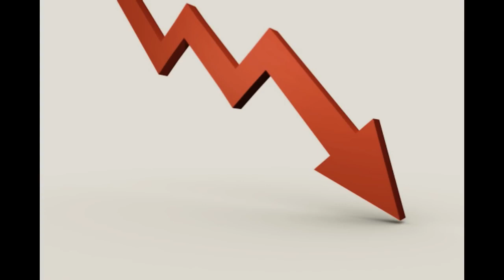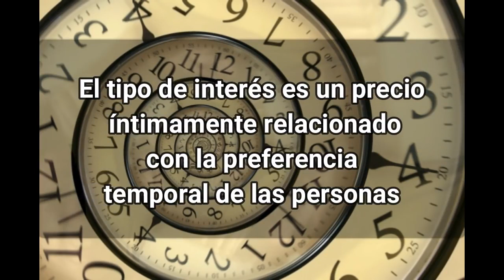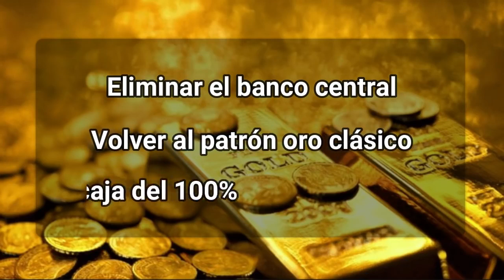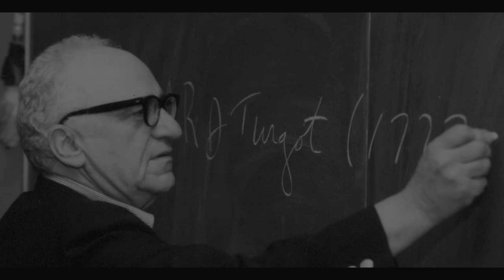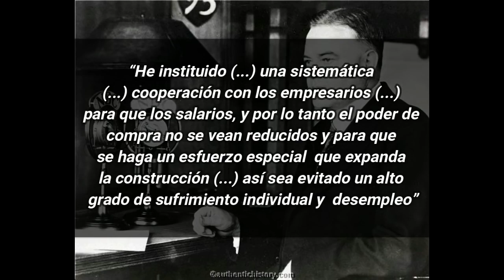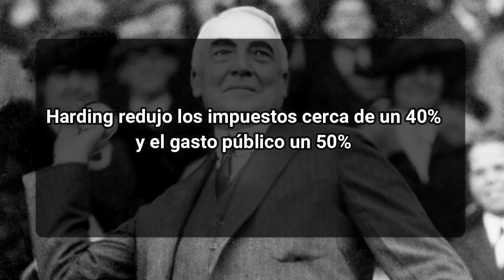¿Cual fue el origen de la gran depresión en EEUU?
La Gran Depresión, también conocida como Crisis del 29, fue una gran crisis financiera
La llamada Gran Depresión se originó en Estados Unidos, a partir de la caída de la bolsa de  30 a 50 puntos, y al día siguiente -que pasó a la historia con el nombre de "Martes Negro"- fue la jornada más sombría de Wall Street.